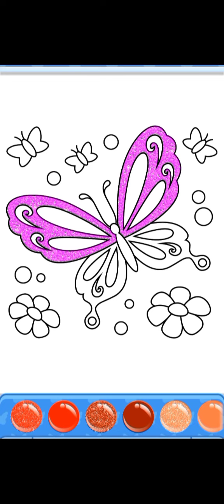Cute Butterfly Drawing Painting and Coloring For Kids Toddler Kids Art